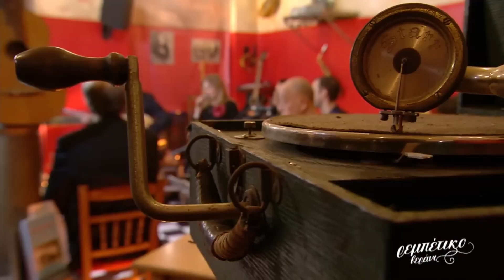Στέλλα Καρύδα - Λιλή Η Σκανταλιάρα | Ρεμπέτικο Βεράνι | ATTICA TV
Στέλλα Καρύδα - Λιλή Η Σκανταλιάρα

Στίχοι - Μουσική: Παναγιώτης Τούντας

Έπαιξαν οι μουσικοί:
Φωνή: Στέλλα Καρύδα
Κιθάρα: Αντώνης Ξυντάρης, Στέλιος Καρύδας
Μπουζούκι: Θοδωρής Ξυντάρης
Ακορντεόν: Σπύρος Καλαφατέλης
Βιολί: Γιώργος Μαρινάκης